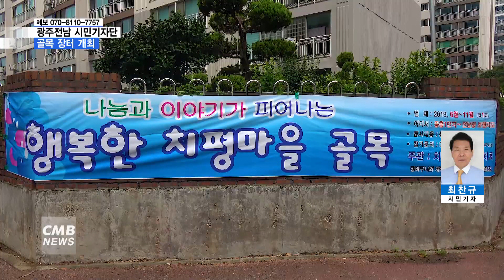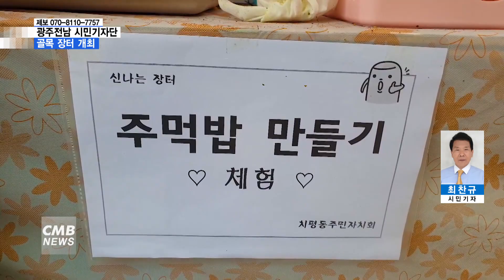[광주뉴스][시민기자단]광주 서구 골목 장터